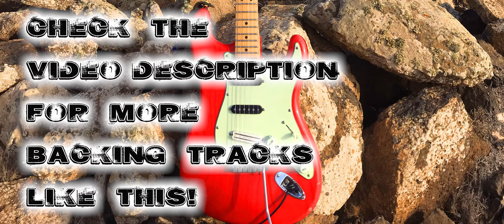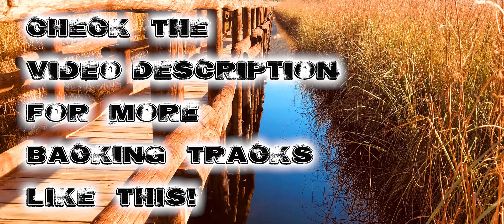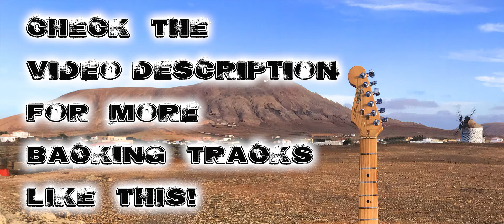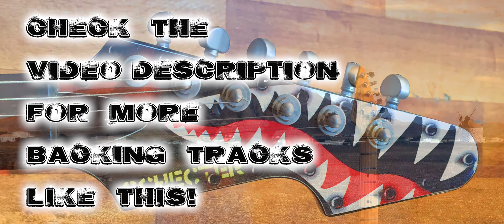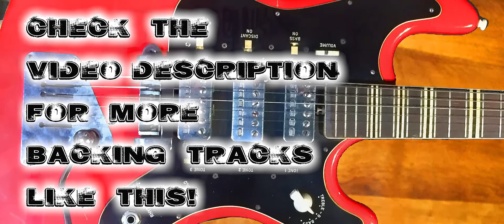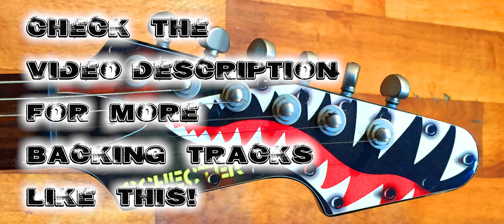Backing Track for Beginners in A Minor | Slow time